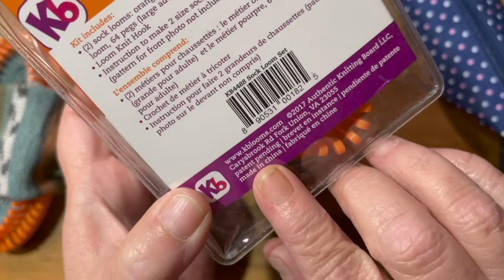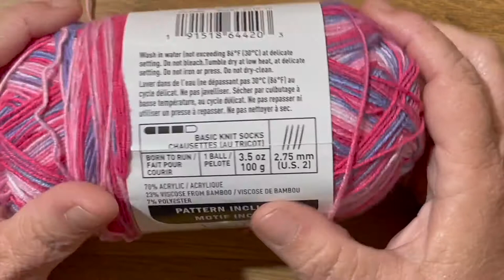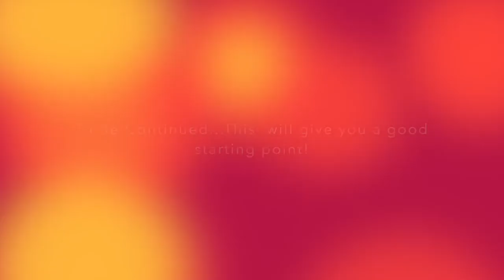Vanilla Socks on the Loom - Complete Beginning to end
Chart for suggested foot measurements

If you have a rectangular loom and are having problems casting on I highly recommend following Michelle's video! @MichelleHotchkissArt
Instagram and TikTok @TLCthelopsidedcrafter